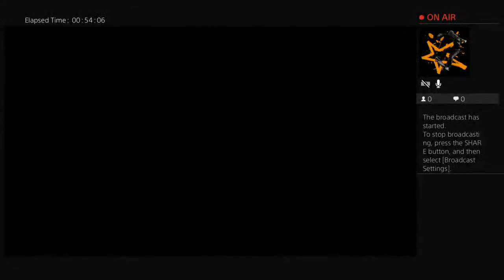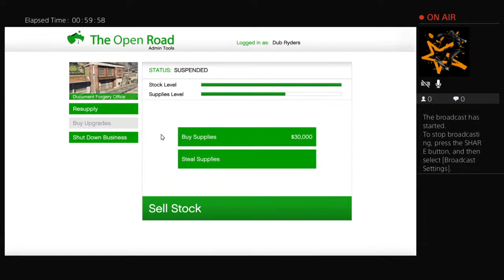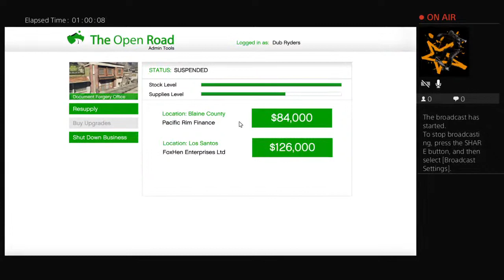KingBeeSting's Live PS4 Broadcast